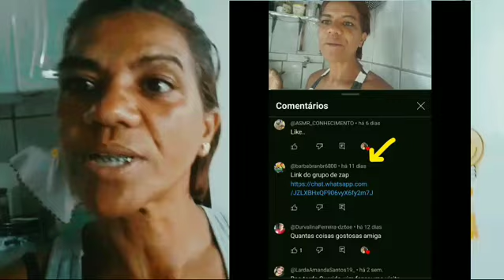CRIAMOS NOSSO ZAP ZAP VENHAM FAZER PARTE..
Vídeo de Marcela Aquino